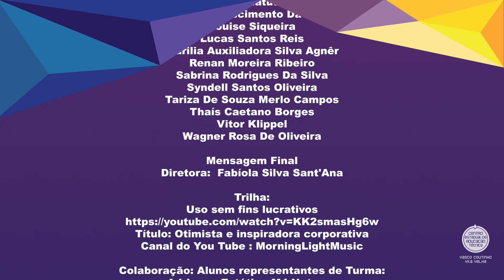HOMENAGEM PARA TODOS OS PROFESSORES DO C.E.E.T VASCO COUTINHO - 2021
Finalidade:
Reunir todos os cursos, turnos e turmas para homenagear e agradecer a todos os professores do C.E.E.T (Centro Estadual de Educação Técnica) - Vasco Coutinho, localizado em Vila Velha - ES , Brasil.

Ideia / Roteiro/ Organizar:
Marilia Agnêr
(aluna do curso técnico de Multimídia M3 turma 7)

Apoio no CEET Vasco Coutinho:
Diretora:  Fabíola Silva Sant'Ana
Wagner Luís Braga da Silva
Fernando Soares

Fotos, Vídeos e Áudios:
Cedidas pelos próprios alunos e pela  Diretora do CEET Vasco Coutinho, enviados via internet e app de conversa , tendo cada um a responsabilidade pelo conteúdo enviado.
Obs:. Imagens de pessoas sem mascara nesse projeto foram feitas nas sua residências, por elas mesmas, as demais imagens foram feitas com todo o protocolo de Covid 19.
Brasil - ES , Setembro/Outubro de 2021

O nome de cada um que  participou do vídeo, através de  fotos,  vídeos e áudios, estão no créditos  finais do vídeo.

Participação:
Todos os cursos e turnos e da Diretora do CEET Vasco Coutinho

Cursos em ordem Alfabética :
ADMINISTRAÇÃO
EVENTOS
ESTÉTICA
GASTRONOMIA
INFORMÁTICA
MODELAGEM DO VESTUÁRIO
MULTIMÍDIA
PRODUÇÃO DE MODA
PROGRAMAÇÃO DE JOGOS DIGITAIS
RÁDIO E TELEVISÃO

Trilha:
Uso sem fins lucrativos
Título: Otimista e inspiradora corporativa
Canal do You Tube :MorningLightMusic

Edição do vídeo:
Marilia Agnêr

Nosso obrigado a todos os envolvidos nesse projeto.